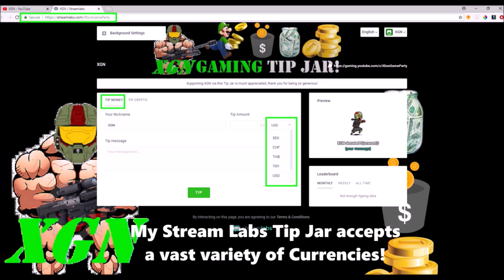Gears of War 4 Clutch Comeback Rally Ribbon! Escalation 4XP Special Event gameplay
Gears of War 4 Clutch Rally ribbon Comeback! Escalation 4XP Special Event gameplay with NCOG Marine character. GoW4 how to unlock Rally ribbon with a clutch comeback win in Ranked Escalation Competitive playlist gameplay. Watch how I clutch comeback win this match for the Rally ribbon during Escalation 4XP week event! Pro gameplay by Gears of War Legend Isoloid Chillz.